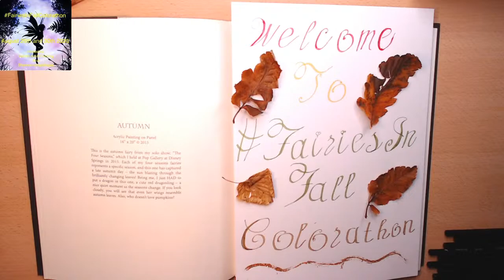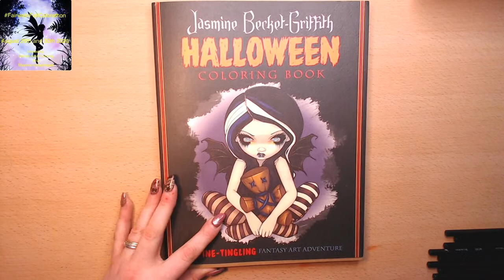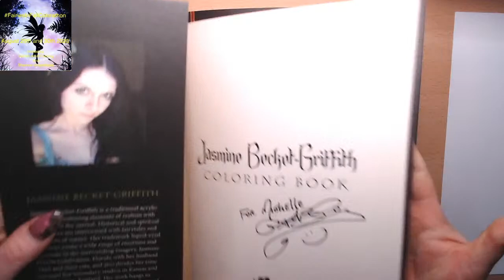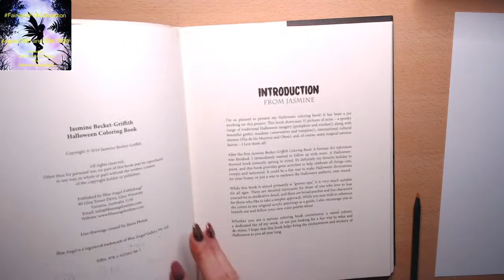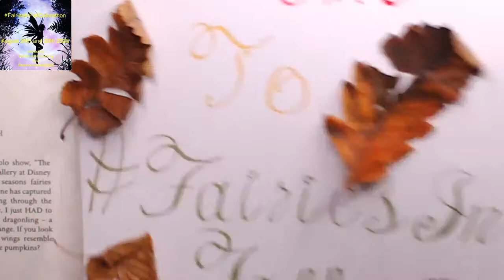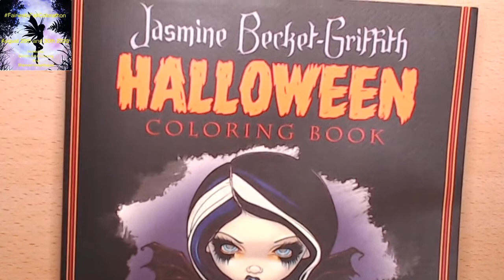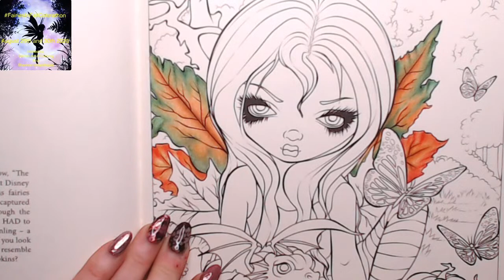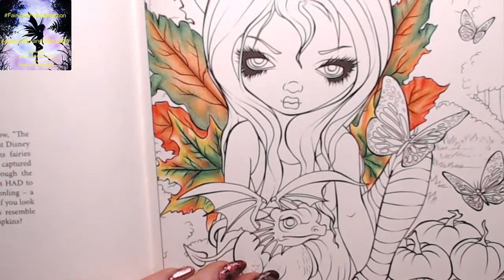FairiesInFallColorathon | Jasmine Becket-Griffith | Autumn Fairy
Hello and welcome to my live stream for FairiesInFallColoratho. i will be colouring Jasmine Becket-Griffith colouring book. Colouring her image Absinthe Butterflies. This event is hosted by Gemini Adult Colouring and Shannon chopnhayes

COLOURED PENCILS USED : BLACK WIDOWS MIX OF SPIDER, COBRA, SCORPION

LEAF 1
DARK TAN
FOXY BROWN
RATTLESNAKE
TOXIC GREEN
FANG GREEN

LEAF 2
dARK TAN
FOXY BROWN
RATTLESNAKE
CHESNUT
LADY BUG

LEAF 3
MUSTARD
COBRA
TOXIC GREEN
FANG GREEN
LADY BUG

colorathon schedule